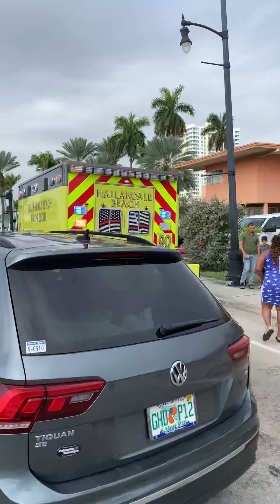Tesla разорвала на две части авария Майами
Tesla авария теслу порвало на две части все живы